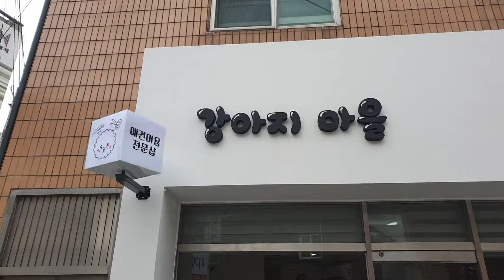강아지마을 애견미용전문샵 LED 사각 회전 큐브 설치 시공했습니다.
안녕하세요. 사인블루입니다.
LED 사각회전큐브 간판을 시공했습니다.

회전큐브간판은
4면이 회전하여 주목성 UP! 광고효과 up!
360도 회전이 가능하며 고객 시선유도 효과가 뛰어난 광고효과 우수한 회전형 큐브간판입니다.

문의
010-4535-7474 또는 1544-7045